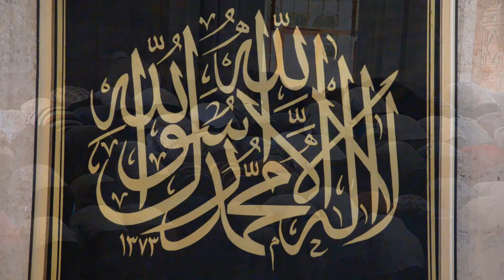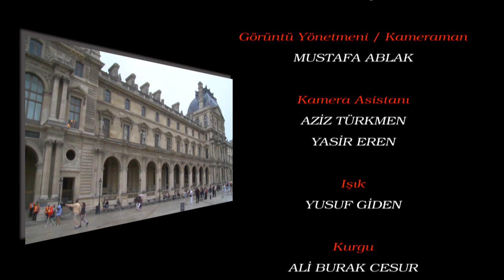Batıdan Doğan İslam Güneşi | Ukrayna | Lida 1.Bölüm